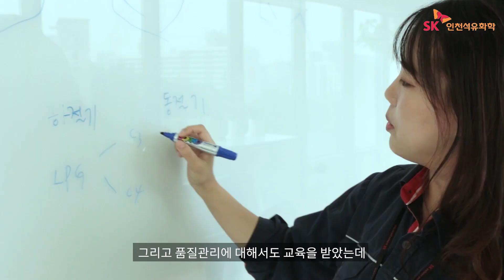SK인천석유화학 현장실습생들을 만나다 - 4주간의 리얼 회사 생활기!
SK인천석유화학은 지난해부터 인천 지역 청년들을 대상으로
직무 경험 및 진로 탐색 기회를 제공하고자
‘체험형 일경험(인턴십 프로그램)’ 사업을 시행하고 있습니다.

이번에 SK인천석유화학과 함께한 현장실습생들은
다정한 멘토들과 기초 업무수행 및 실습, 과제 수행 등
본인의 전공과 관련된 직무를 실제 현장에서 체험하는 기회를 갖게 되었습니다.

“우리 멘토님, 최고!”를 외치는 현장실습생들의 4주간의 생생한 회사 생활기

※ 본 영상에 등장하는 인물에 대하여 비방성 게시물을 작성, 배포, 전시하는 경우, 관련 법에 의거 민ㆍ형사상 책임을 질 수 있습니다.